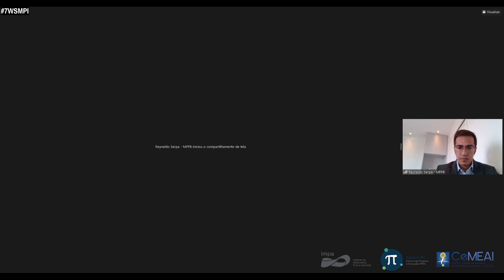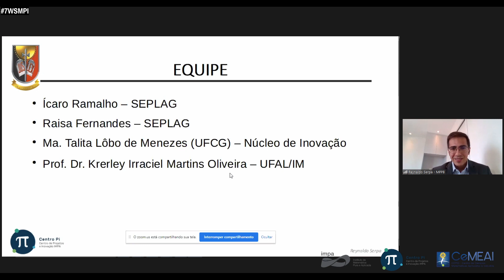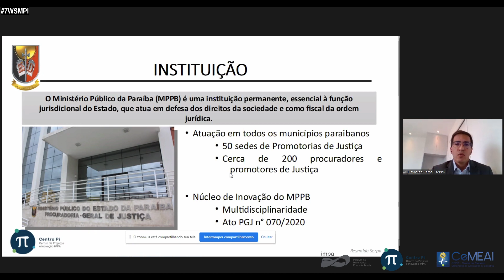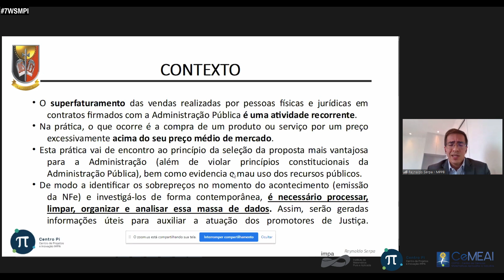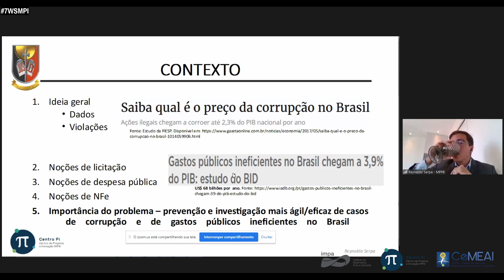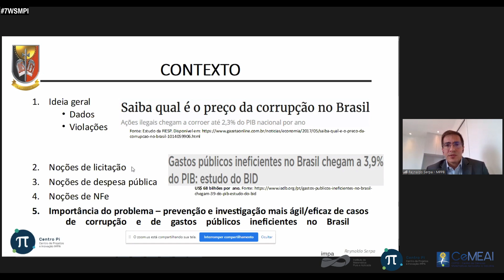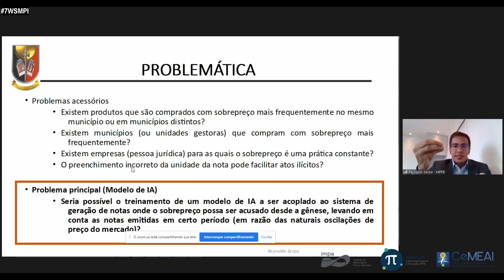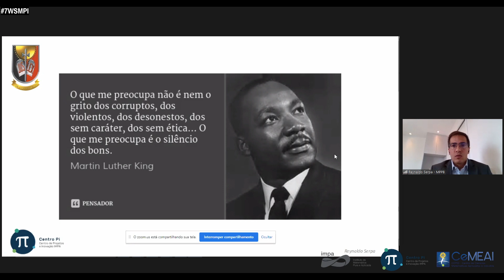7WSMPI - Apresentação problema MP-PB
Lançamento do Centro de Projetos e Inovação IMPA

O 7º Workshop de Soluções Matemáticas para Problemas Industriais será organizado pelo Centro de Projetos e Inovação IMPA, em parceria com o Centro de Pesquisa, Inovação e Difusão de Ciências Matemáticas Aplicadas à Indústria (CEPID-CeMEAI) do ICMC/USP.

Durante 5 dias, o Workshop terá como objetivo incentivar o diálogo entre as instituições organizadoras – Centro Pi e CeMEAI – e o setor produtivo, em particular com as áreas de energia, tecnologia e serviços, apresentando ferramentas matemáticas para a resolução de problemas concretos da indústria.

Essa ação irá fomentar a demanda das empresas por parcerias com o setor acadêmico e promoverá a divulgação de projetos de colaboração em curso.

Tem como público-alvo pesquisadores, estudantes de graduação e pós-graduação nas áreas de matemática, estatística e computação, e gestores e pesquisadores de empresas.